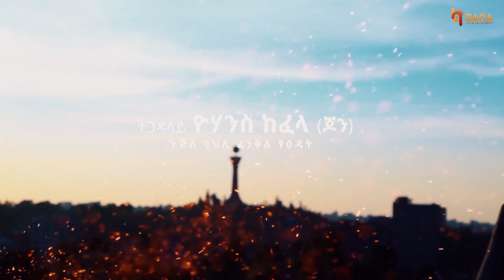ዋኪር (Wakir) - ዮሃንስ ከፈላ (ጆን) - Yohanes Kefela (John) - New Tigrigna Music 2022